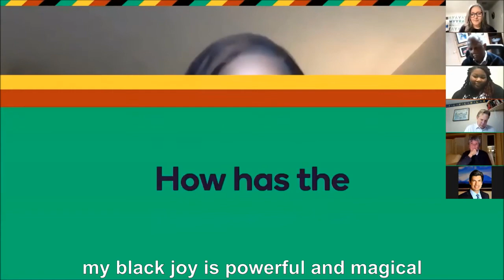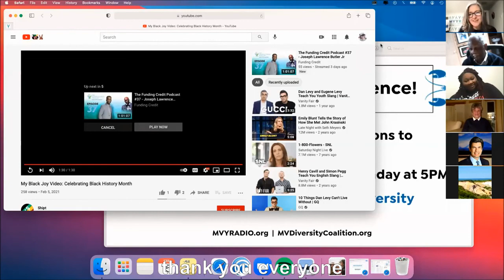Part 3 Let's Do Better A Racial Equity Conversation Series Every Voice Makes An Impact